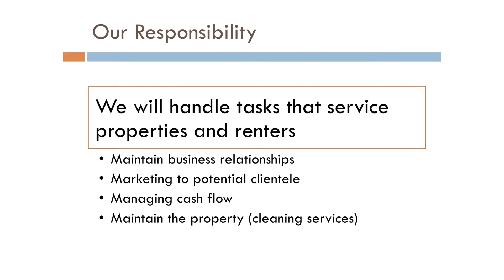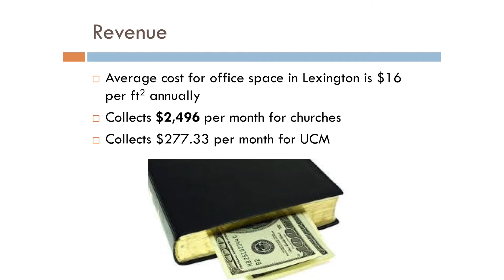Asbury Project - Student Presentation - UCM